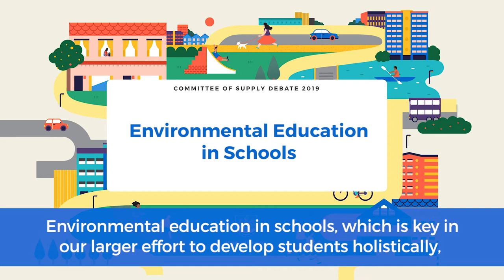Low Yen Ling on Holistic Education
MOE COS 2019 Speech by SPS Low Yen Ling on holistic education.